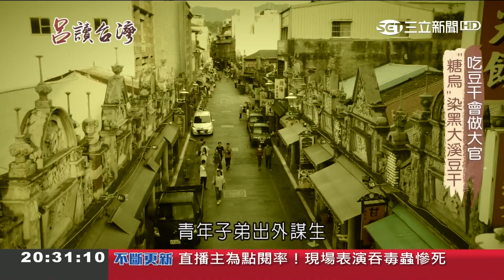日治時期台北最時髦零嘴 用"糖烏"下去滷意外做成大溪"黑豆干"｜記者 潘照文 林松斌 林育鋒｜【呂讀台灣】20190721｜三立新聞台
周日20:00 三立新聞台 跟著#主播王偊菁 補教名師呂捷 主播張齡予 用腳讀歷史。